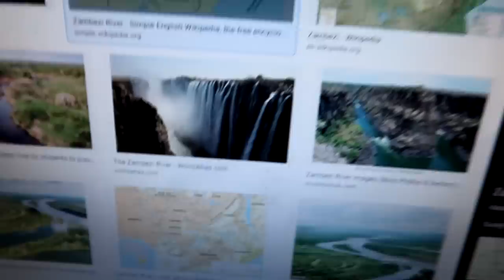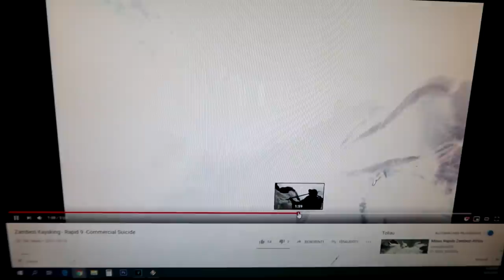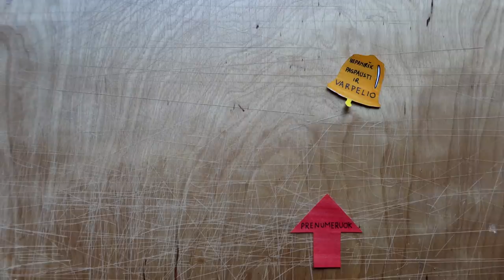Makenzio upė vs Lietuvos upės | Kanada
Music
ES_Jessie - Walking Hearts
ES_Taggin' Along - The Grateful 7